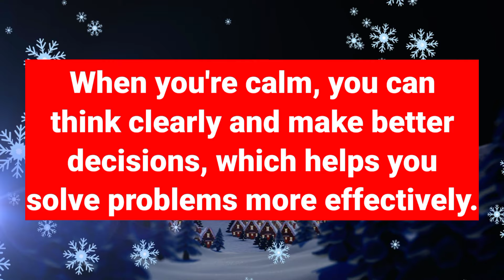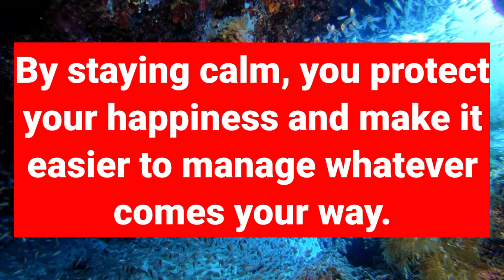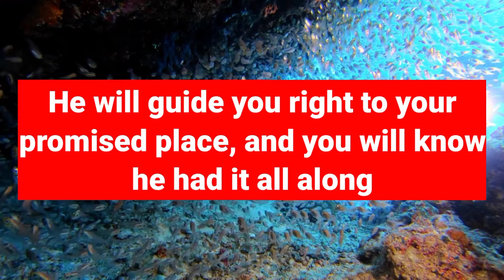🛑 This Message Is a Big Hug From God... God Is Not Permitting You To Go Anywhere Without Reading...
🛑 This Message Is a Big Hug From God... God Is Not Permitting You To Go Anywhere Without Reading... Episodes 496